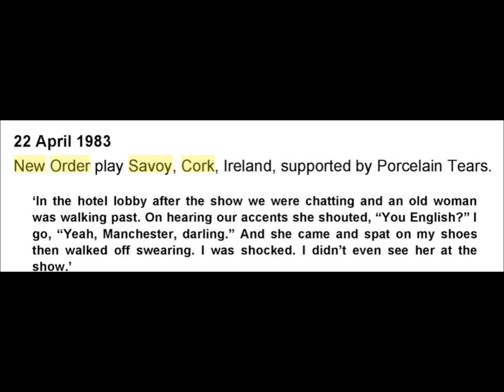New Order-Everything's Gone Green (Live 4-22-1983)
New Order
Live Savoy Cork, Ireland

Your Silent Face (Start Missing)
Procession
Everything's Gone Green
Everything's Gone Green (SBD Source)
Temptation
Confusion (Cut)
Leave Me Alone (SBD Source)